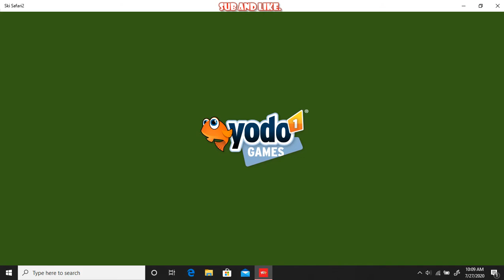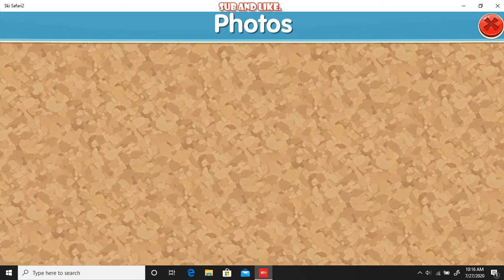Playing ski safari 2 2020 game play.